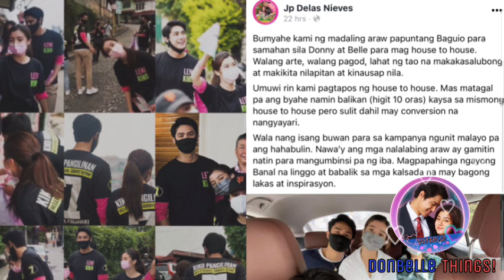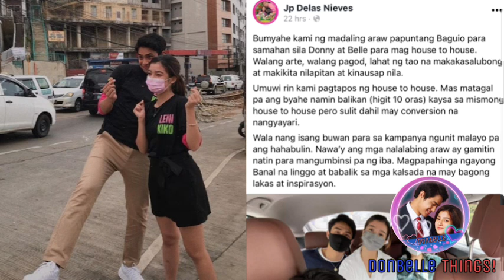ANG KWENTO NG TRIP NG DONBELLE SA BAGUIO! | BUMYAHE NG MADALING ARAW?! | DONBELLE UPDATE!